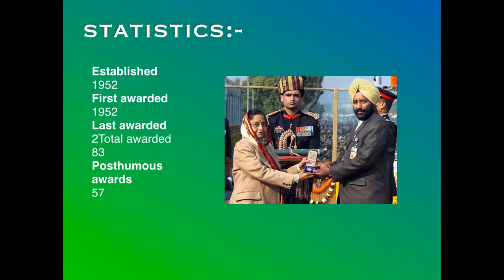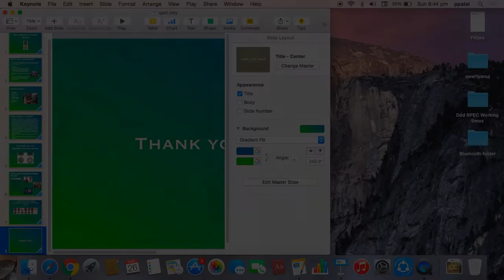Ashoka Chakra award-PPT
I've put up some PPTs for you!